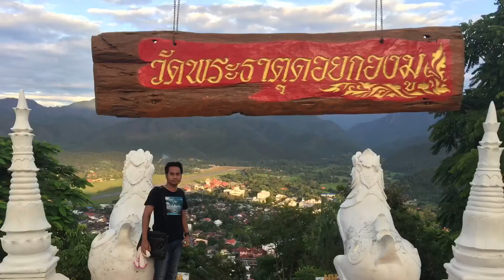แม่ฮ่องสอนที่รัก